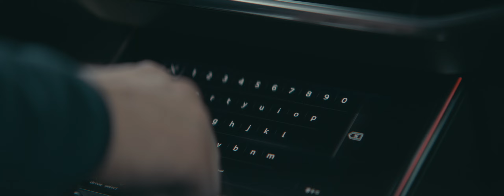Audi "Journey to the Unknown" Broadcast | Mayrose Future Company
Mayrose Future Company is excited to showcase the "Audi 'Journey to the Unknown' Broadcast." This compelling commercial captures the essence of adventure and innovation, highlighting Audi’s commitment to pushing boundaries and exploring new horizons.
Through captivating visuals and dynamic storytelling, the broadcast takes viewers on an unforgettable journey, reflecting Audi’s spirit of exploration and technological advancement.

Keywords and Tags:
Audi, Journey to the Unknown, Mayrose Future Company, broadcast production, commercial, adventure, innovation, dynamic storytelling, visual effects, cutting-edge technology, automotive excellence, Mayrose production